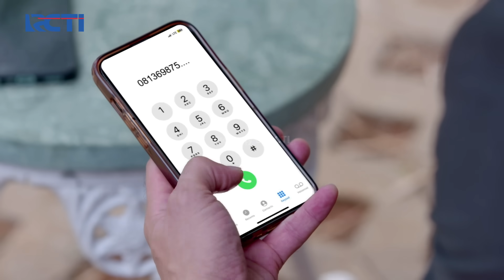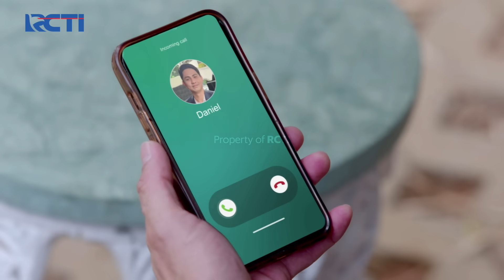SAVA MAU KETEMU MAMA! Nuna Ingin Copot Penyamaran.. | CINTA TANPA KARENA | EPS 177-178 (1/4)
Sava menangis karena ingin ketemu Mama Nuna, Nuna yang kebingungan langsung menemui Baskara untuk minta tolong agar mengizinkan Nuna copot penyamarannya dan kembali menjadi Nuna untuk menenangkan Sava..